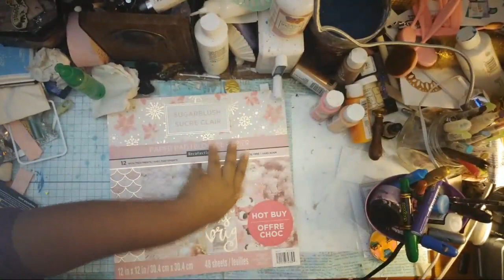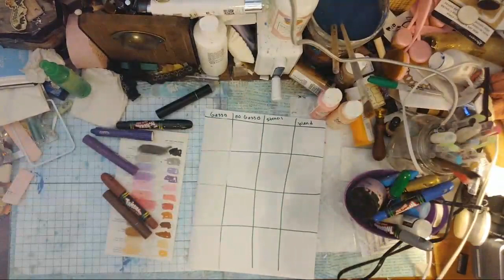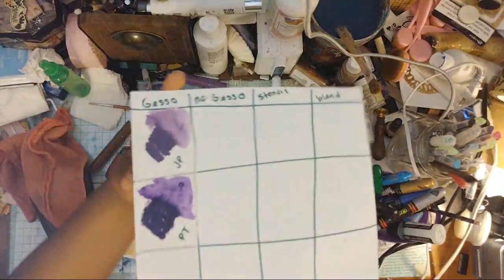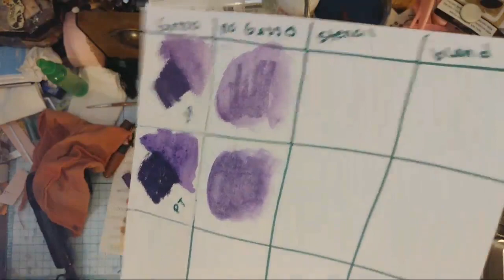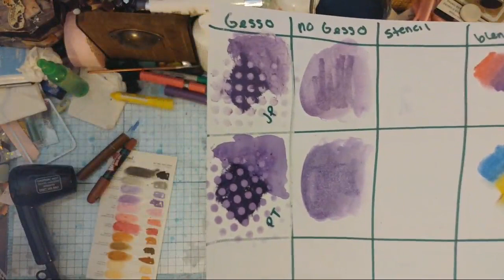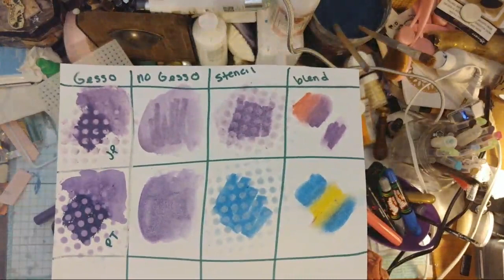Testing Out The Jane Davenport Colorstick And Haul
Hello guys in this video I am going to test out the new Jane Davenport Color Stick and a mini haul.

From the Free Music Archive